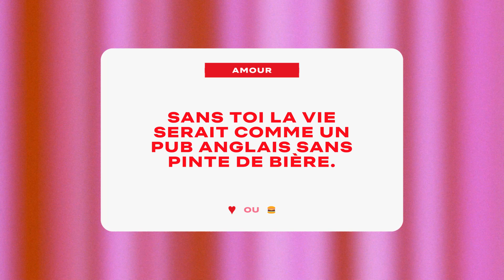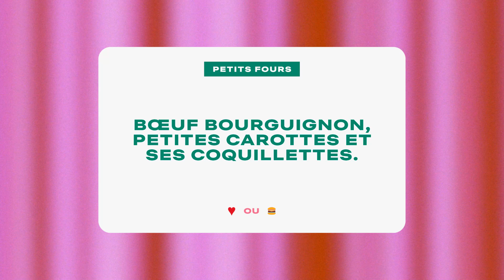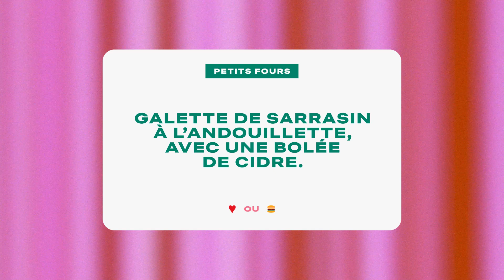On a testé le français des acteurs de Emily In Paris 🇫🇷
La nourriture c’est l'amour et l’amour c’est la nourriture… Notre cher Lucien Laviscount (Alfie) de Emily In Paris va t’il faire la différence entre Amour ou Petits fours ? Car tout sonne sexy et romantique en français, même quand on parle de nourriture et surtout dans la bouche de William Abadie (Antoine).

La température monte dans la salle non ? Et on ne parle pas de température du four 👀 💞🇫🇷

Emily in Paris saison 3, c’est dispo !

TUDUM !